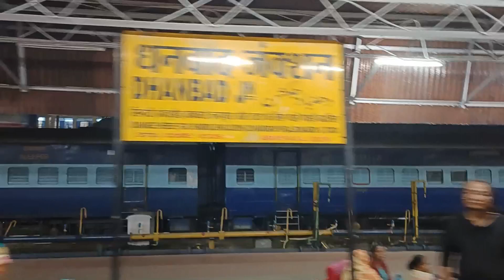Ranchi to dhanbad 🚉🚃 || Chale humlog wapas 🥹